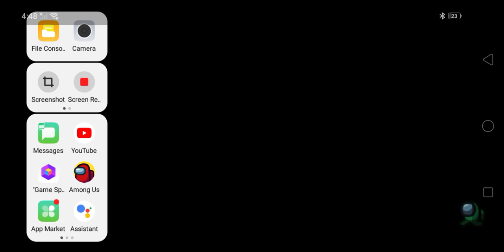among us haid en sek